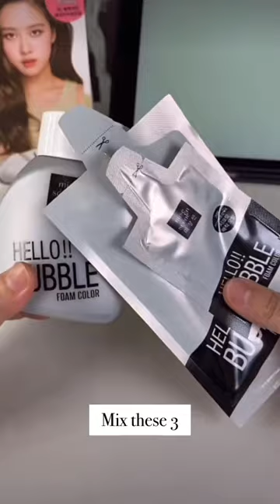Hello Bubble Ash Khaki Brown on Black, Medium Brown, & Light Hair | Blackpink Rose